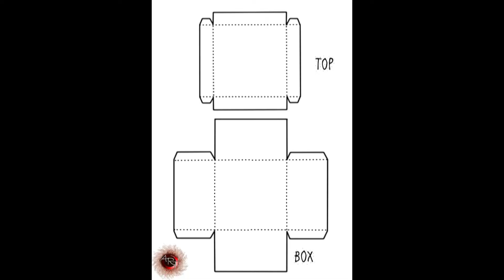DIY SIMPLE SQUARE BOX + FREE TEMPLATE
Simple box, you can make at home.